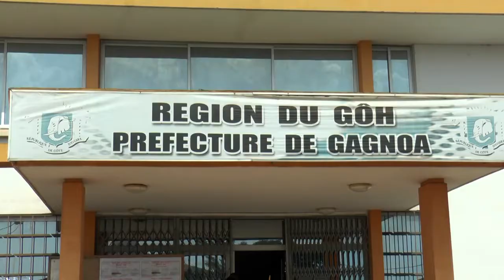Tornade à Gagnoa : Myss Belmonde DOGO apporte le soutien du Gouvernement aux sinistrés